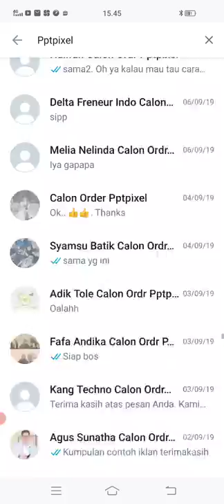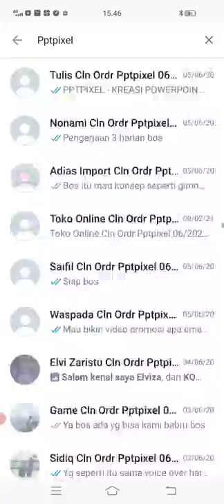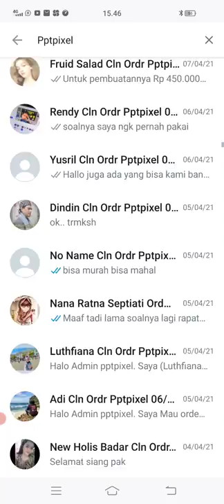TESTIMONI - PELANGGAN PPTPIXEL HARI INI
21. ...

KEYWORD POSTINGAN INI, YANG COCOK DAN TEPAT